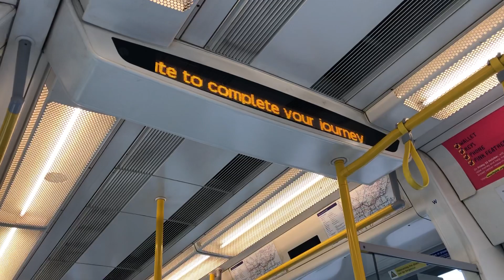Metropolitan Line S8 Train Announcement Wembley Park feat Jubilee Line Suspended